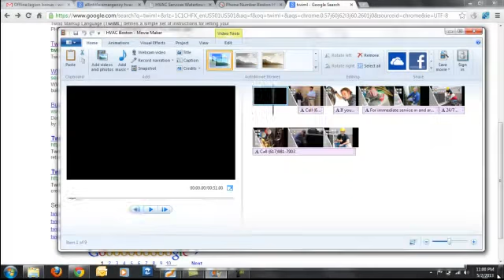Emergency HVAC Repair Boston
Call emergency HVAC repair Boston if your A/C or heat is giving you troubles. If you need quick and reliable service in and around the Boston area call us first. We also do HVAC installation and service. If you need a new air conditioning system our estimators can walk you through the entire process. We provide prompt emergency response 24/7 emergency AC repair in Boston and the surrounding area.